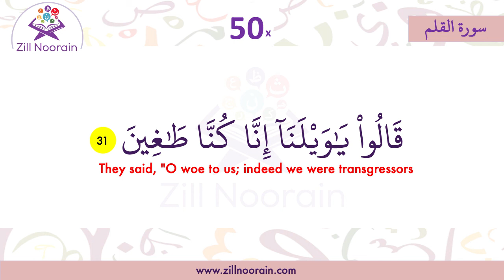68 Surah Al Qalam | Verse 31 | Repeated 50x | Memorization Series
The Pen is the sixty-eighth chapter of the Quran with 52 verses. Quran 68 describes Allah's justice and judgment day. Three notable themes of this Surah are its response to the opponents' objections, warning and admonition to the disbelievers, and exhortation of patience to the Islamic Prophet Muhammad(PBUH).

68 Surah Al Qalam Verse, Repeated 50x, Memorization Series